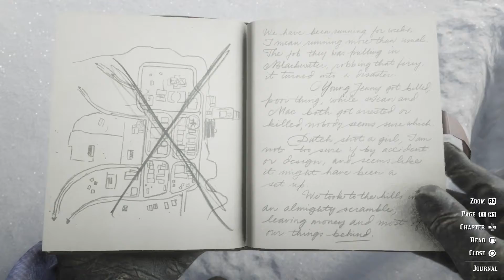Red Dead Redemption 2: Part 2